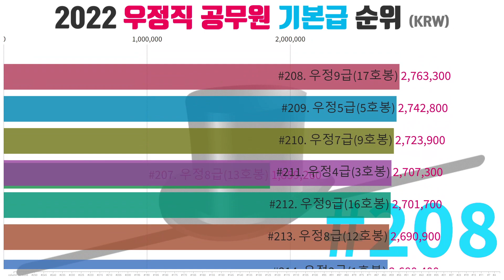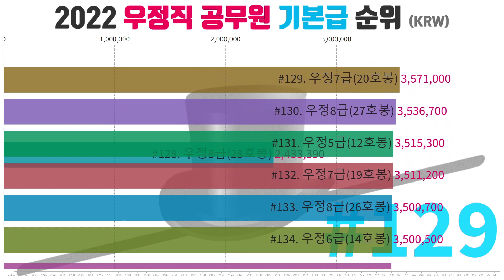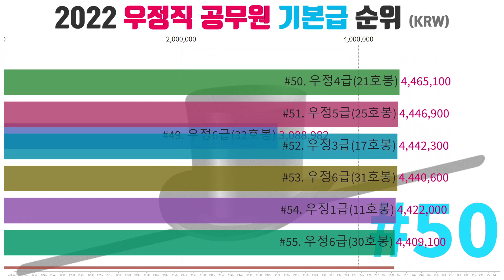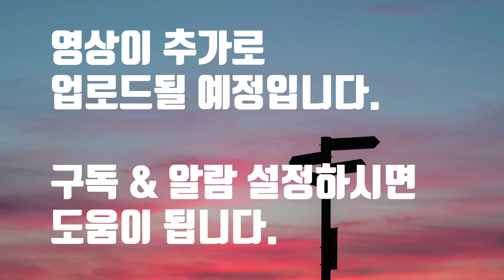(연봉시리즈 #68) 2022 우정직 공무원 기본급 순위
2022년 직종별 공무원 봉급표 중 일반직 우정직군 공무원에 적용되는 공무원봉급표를 그래프로 표현한 것입니다. "봉급"은 기본급(월)을 말하며 이를 기초로 하였습니다. 우리나라 공무원은 봉급 이외에 각종 수당(상여수당 3종, 가계보전 수당 4종, 특수지근무수당, 특수근무수당 4종, 초과근무수당 2종) 뿐만 아니라 실비변상(정액급식비, 직급보조비, 명절휴가비, 연가보상비)을 받으므로 실제 보수는 더 많습니다.

우리나라 공무원/계급에 대해선 나무위키에 잘 정리되어 있으니 참고 바랍니다:

Image: pixabay
Source: 인사혁신처